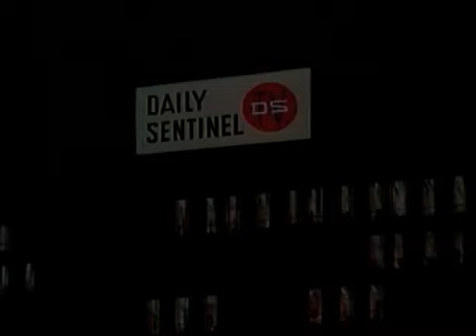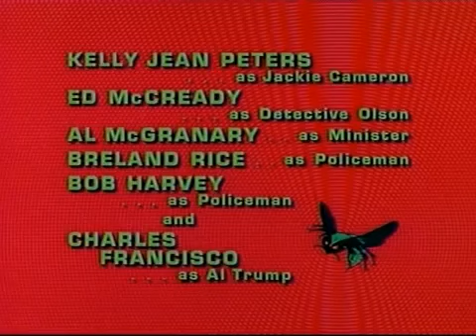Bruce Lee full episode 2021 #331 - The "Green Hornet" 01 The Silent Gun (1966)